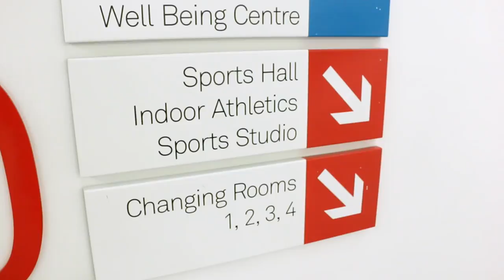Interview with University of Aberdeen & Commonwealth Athlete Kelsey Stewart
Ahead of leaving for the Gold Coast Commonwealth Games, our intern Hollie caught up with University of Aberdeen athlete and 4x400m relay team member Kelsey Stewart in the amazing Aberdeen Sports Village, just one of the superb facilities the University of Aberdeen has for all its students and staff to make use of.